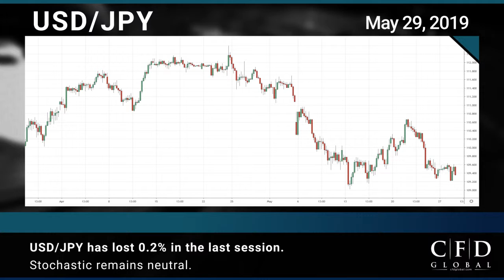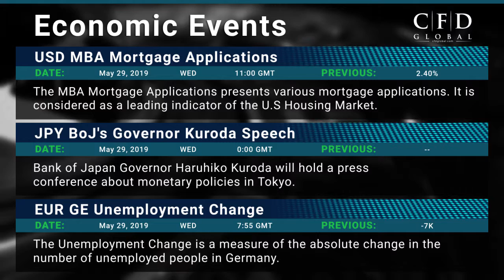CFD Global_EN-Financial Market News for -29-05-2019